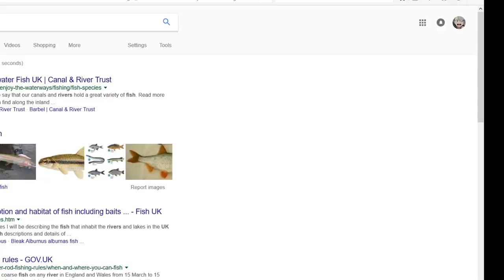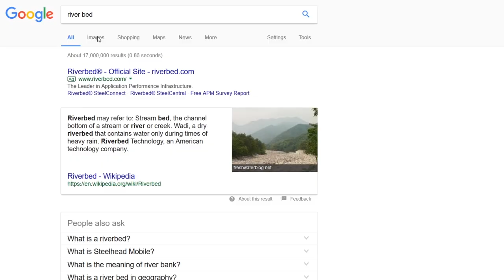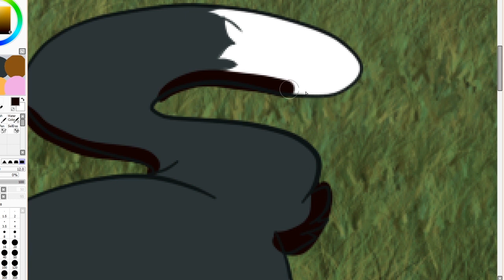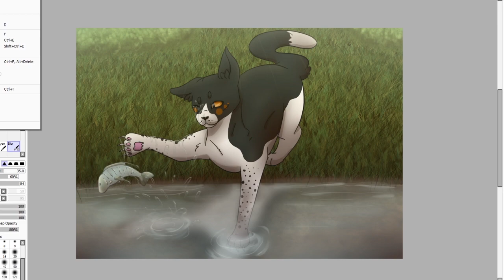Fishing - Warrior Cats - Speedpaint Commission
Commission for Kodiak over on Warriors Amino.

A nice little piece of Kodiak's OC, Cootheart fishing by the river. Thank you for commissioning me and hope you enjoy it! ^^

Art by JesterZePsycho (me)
Character belongs to Kodiak
Programs used: Paint Tool Sai, Photoshop, OBS (recording), Premiere Pro (editing video)